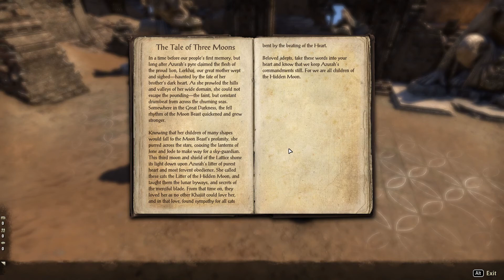Order of the Hidden Moon | Part 37 | ESO Elsweyr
Continuing on in Ashen Scar I make the climb up to the temple summit in hope of finding out how the Hidden Moon Order first sealed away Arum-Khal.

Character:  Rosa Dragose - Dark Elf Nightblade